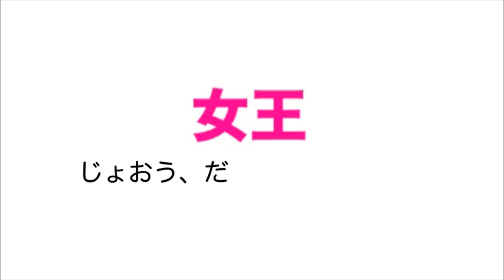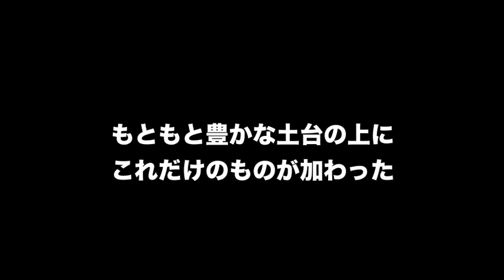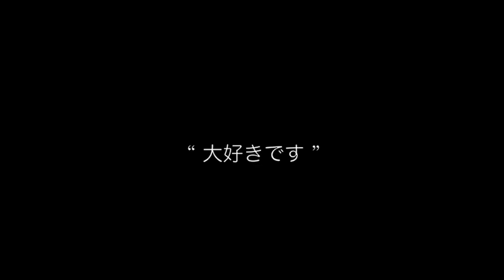Change The World（Mao Asada）